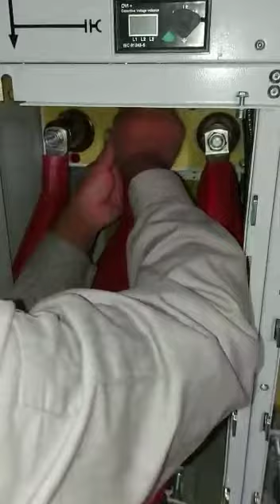How to Install Right Angle Boots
In this Video you will see how to Install Raychem heat shrink right angle boots